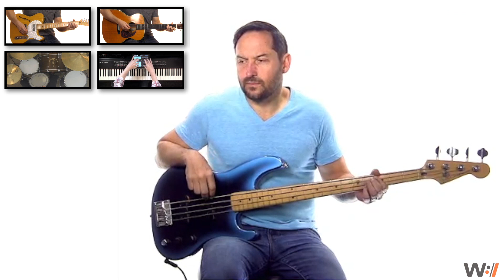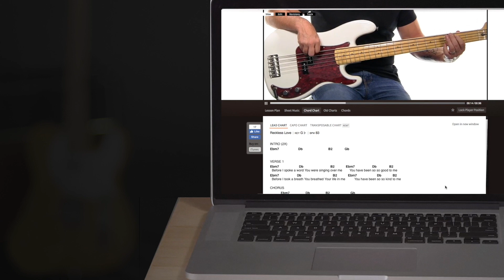Bass Playthrough // All Hail King Jesus // Jeremy Riddle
A playthrough of the bass part in All Hail King Jesus by Jeremy Riddle. See the full tutorial

About Worship Artistry:
Worship Artistry helps you bring your best in worship, whatever your skill level. We are an online worship teaching resource that features 5-piece, label-approved arrangements, tutorials, and technique lessons for guitar, bass, drums, keyboard, and vocals. Our library has over 500 licensed worship songs by over 100 artists including Hillsong, Passion, Bethel, Elevation, and more.